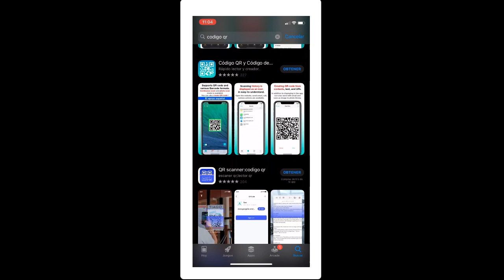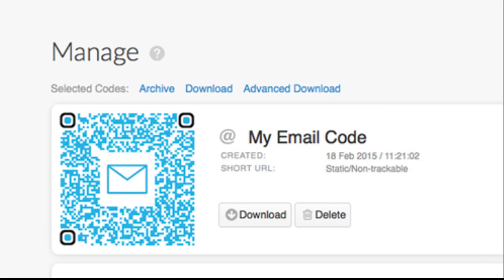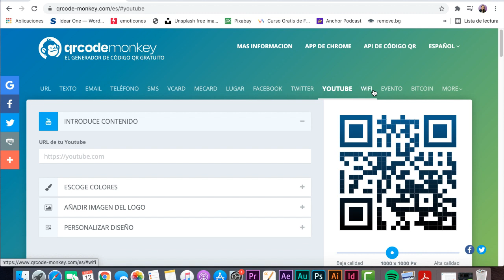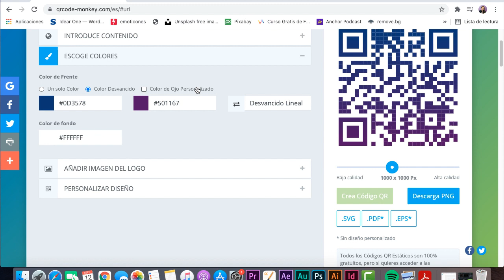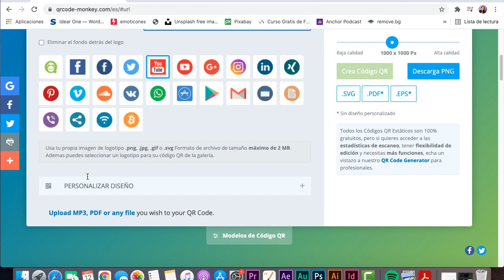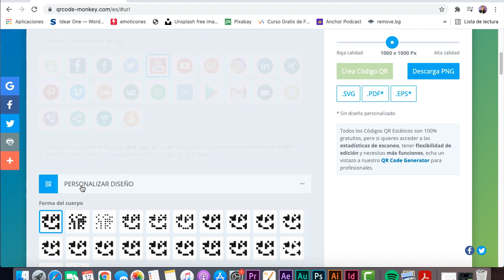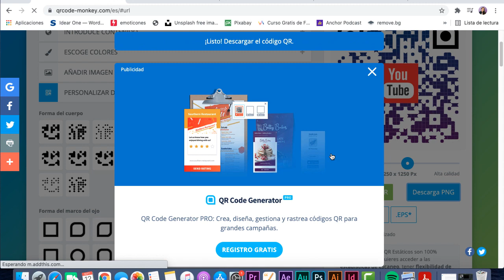👉 CÓMO CREAR UN CÓDIGO QR ¡GRATIS!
El código QR llegó para quedarse y puede llegar a ser clave para que el proceso de mercadeo sea mucho más eficiente y fácil.

En este vídeo te enseño:
Para qué sirve un Código QR 00:28
Cómo generar códigos QR personalizados  1:27